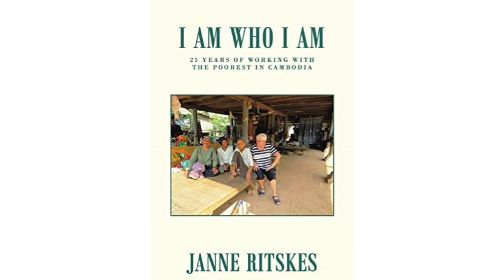Serving Those in Need in Cambodia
Janne Ritskes had a dream, to help Cambodian people find their way out of poverty. After discovering the terrible genocide in Cambodia caused by the brutality of Pol Pot and the Khmer Rouge regime Janne set out with all her savings to do what she could to alleviate the suffering of the Cambodian people. In 1994 Janne traveled to Cambodia with the support of friends and family as she put herself in harms way for people she had never met, half a world away. Her experiences with NGOs in Asia and Africa helped Janne to develop her own unique community development approach. Janne's approach was not one of just giving assistance but one of teaching the people she worked with. With her approach she assisted Cambodians to regain their dignity and self-respect. Janne's legacy is the 4.7 million Cambodians she helped out of poverty through savings programs, goal setting and cottage industry. Janne realized that the people she was working with had been terrorized. She recognized two guiding principles, "Everybody is worthy. Bringing out the best." Janne's question was "How do you institute a program that will allow them to start dreaming again? Start believing in themselves, start working for themselves?" With that goal in mind Janne worked with the Cambodian people so that she could sleep at night. She said, "You know whether you have done good or not. If you have done good you will sleep." In her memoir Janne shares her journey of starting the NGO Tabitha and Nokor Tep Foundation, the highs of success and lows of disappointment, the challenges of teaching a new way of doing, the mistakes and miracles. Tabitha is run by Janne herself and her Khmer staff and she shares the poignant moments of working with them and the adoption of her Cambodian daughter, Miriam.

The Top Streaming Talk Show on YouTube and Roku is: "Spotlight with Logan Crawford." And this week  Emmy Award winner Logan Crawford  (Blue Bloods, The Blacklist, Manifest, Bull, The Irishman, Marry Me, Three Women) speaks with Janne Ritskes about her remarkable life abd book: "I Am Who I Am: My 25 Year Journey with the Poorest in Cambodia."